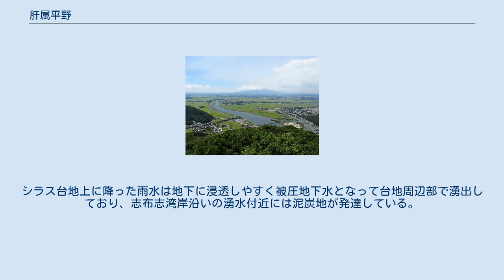肝属平野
肝属川河口の沖積平野（東串良町・肝付町） 肝属平野（きもつきへいや）は、九州南部の大隅半島中部にあり東西約30キロメートル、南北約20キロメートルの領域に広がる平野である。
南西に肝属山地、北西に高隈山地、北東に鰐塚山地を配し、南東は志布志湾に面している。
鹿児島県鹿屋市、肝付町、東串良町、大崎町、志布志市にまたがる。
 平野北部は笠野原台地をはじめとするシラス台地が分布しており、台地を隔てるようにして串良川、菱田川などの河川が谷を穿っている。
台地上には畑が広がっている。
 平野南部は沖積平野であり西から東へ向かって肝属川が流れる。
水田が広がっており、唐仁古墳群、大塚古墳群、塚崎古墳群など弥生時代の遺跡が分布している。
 横尾岳（南西側）から望む肝属平野 肝属平野付近はかつて浅い海が広がっていたが、約11万年前に阿多カルデラから噴出した阿多火砕流や約2万5千年前に姶良カルデラから噴出した入戸火砕流によって埋められ台地や低地となった。
シラス台地上に降った雨水は地下に浸透しやすく被圧地下水となって台地周辺部で湧出しており、志布志湾岸沿いの湧水付近には泥炭地が発達している。
海岸には砂丘が形成されている。